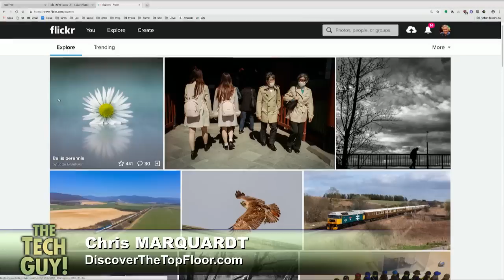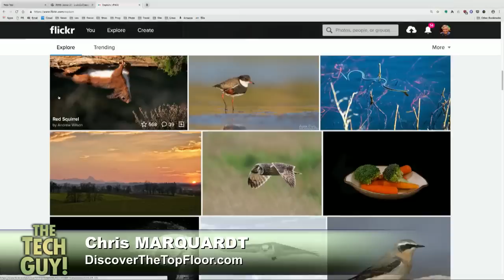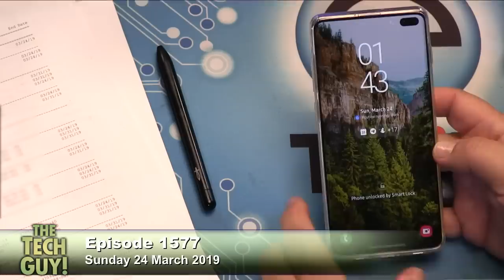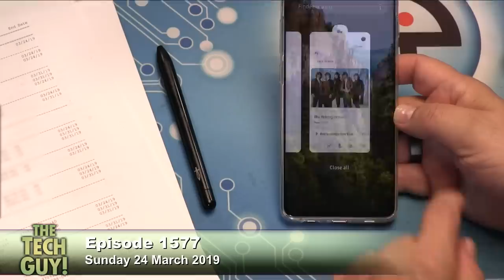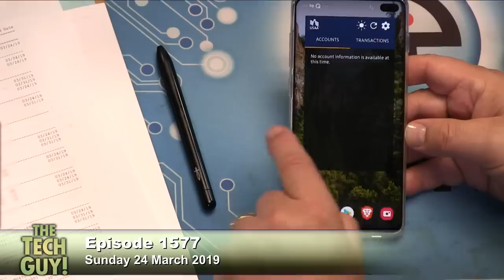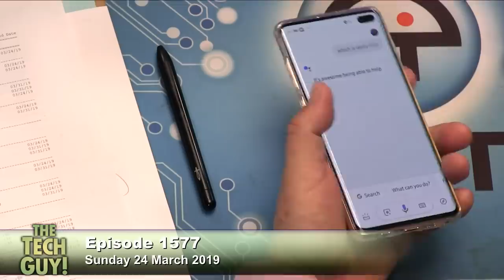Leo Laporte - The Tech Guy: 1577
Duplicate Google Photos, upgrading Windows 10, over the air DVRs, new iPads, and more.
Getting rid of duplicate photos in Google Photos, upgrading to Windows 10 for free, the best over the air DVR, using a remote for an old AV receiver, a notification system when one gets mail, are the new iPads worth buying, and more of your calls!

Guests: Sam Abuelsamid, Chris Marquardt